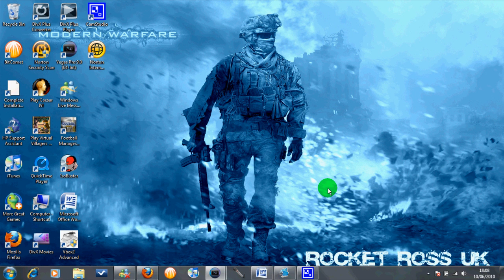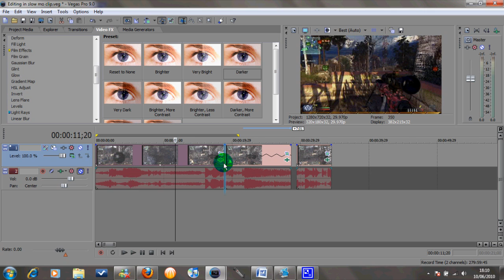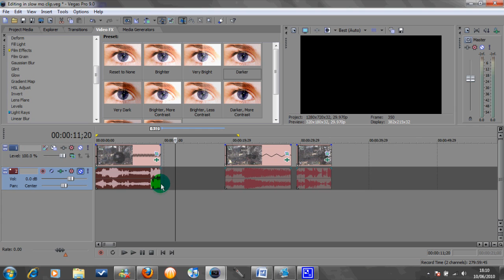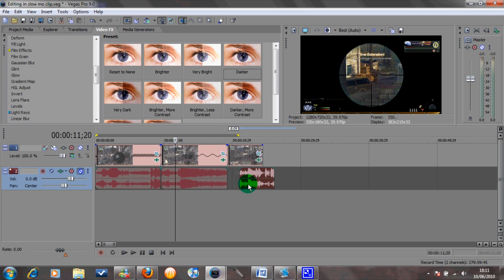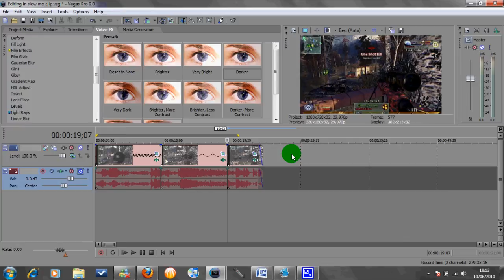Sony Vegas 9 - Slow Motion Editing Tutorial - vBox 2 Advanced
Here is a tutorial that you have asked me for, its a tutorial showing you how to add slow motion to you Gaming Montages and speed up your montages.

Hope you fing this helpful.

Comments pls. or ask any questions.